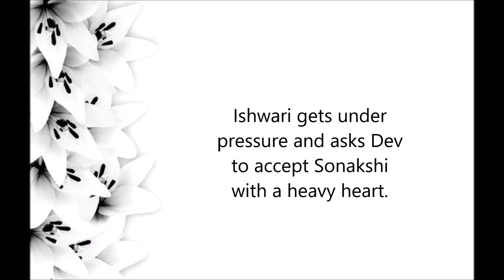Ishwari fumed eyeing DEVAKSHI coming closer || Kuch Rang Pyar Ke Aise Bhi